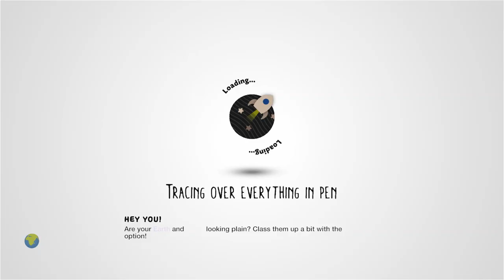Fancy font time! by saeryph - LittleBigPlanet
Description: just an alphabet of fancy capital initials I made, you can pick which ones you want...
Mm Pick/Team Pick: Yes

First Published: 28 Dec 2008
Last Updated: 28 Dec 2008

Chapters: N/A
Notes: